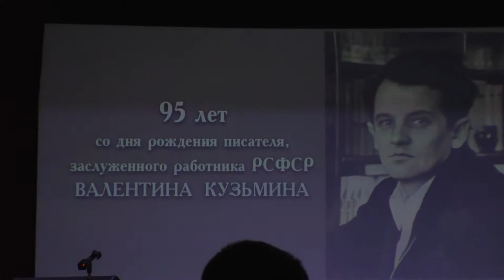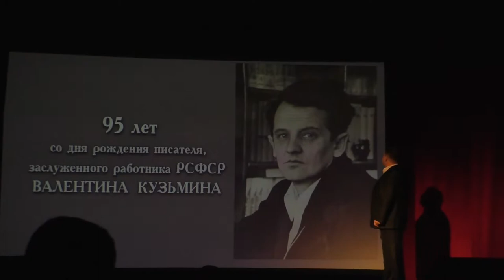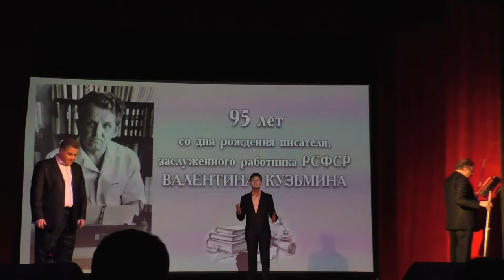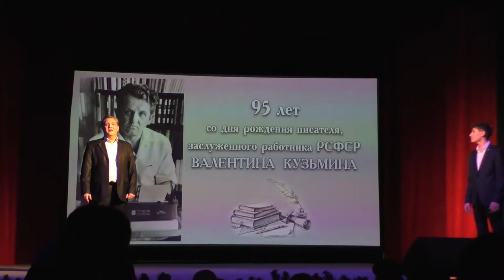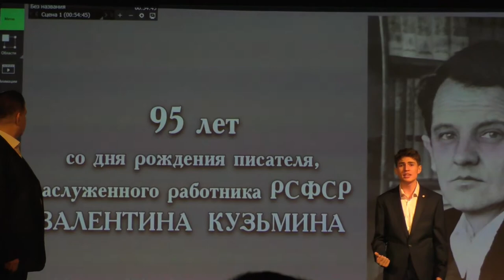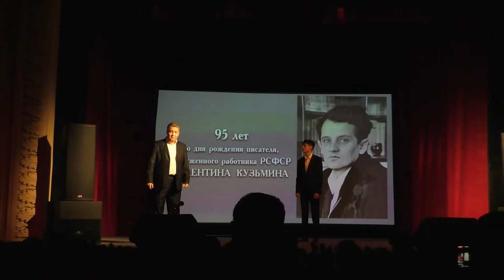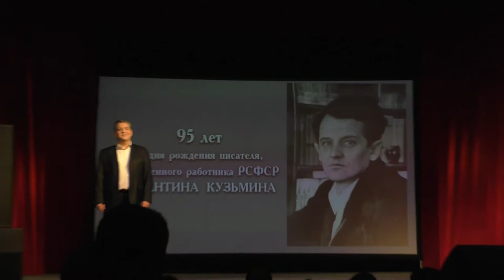Вечер посвященный 95-летию со дня рождения писателя, заслуженного работника РСФСР Валентина Кузьмина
Литературно-художественный фестиваль «Родина моя – песнь моя!» 📚

В программе:
25 декабря 2020 года

Место проведения: Кабардинский госдрамтеатр
им. А. Шогенцукова
Начало в 19:00ч.

В сквере перед Кабардинским госдрамтеатром им. А. Шогенцукова будет организована выставка в формате опен-эйр, посвященная жизни и творчеству Валентина Кузьмина.

Все мероприятия пройдут с соблюдением правил, установленных Роспотребнадзором.